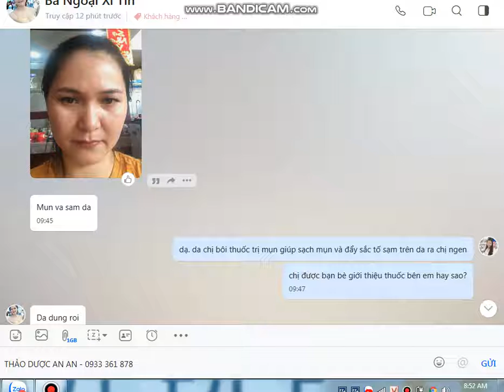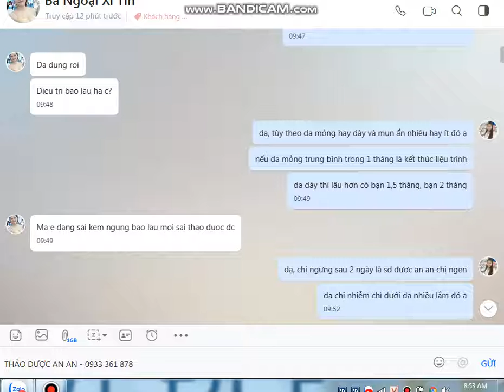Cách trị mụn nhanh nhất trong 1 ngày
Da như vầy được chưa mọi người???

😍Đảm bảo bạn sẽ không hối tiếc khi đặt niềm tin vào THẢO_DƯỢC_AN_AN❤